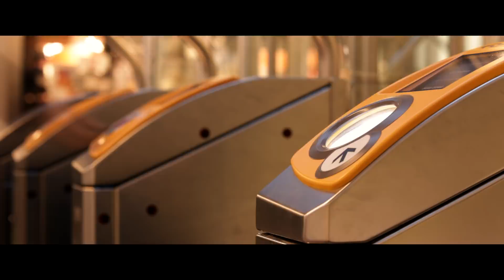Sef - Jungle van Beton (Titelsong De Wilde Stad)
Official Music Video Sef - Jungle van Beton (Titelsong De Wilde Stad)

Vandaag is Jungle van Beton verschenen. Sef maakte de titelsong speciaal voor de bioscoopfilm De Wilde Stad in samenwerking met producer Falco Benz. Een glimp van de film is te zien in de bijbehorende videoclip.

JUNGLE BETON
De film schetst een beeld van Amsterdam vanuit het perspectief van de dieren die in de stad wonen. Zo krijgen we een kijkje in het leven van onder meer de duif, de slechtvalk, de rat, de rivierkreeft en de reiger. De huiskat Abatutu is verteller van de film en gidst de kijker langs de verhalen van de dierlijke inwoners. De film is het vervolg op de films De Nieuwe Wildernis (2013) en Holland – Natuur in de Delta (2015) en is vanaf 1 maart 2018 in de Nederlandse bioscopen te zien.

SOUNDTRACK DE WILDE STAD
Top Notch stelde de soundtrack van de stadsnatuurfilm samen. De soundtrack bevat tracks van onder meer Sef, Thomas Azier, Thijs Boontjes, My Baby en The Kik. Er is gekozen voor een eclectische mix aan liedjes om de diversiteit aan mens- en dierculturen in Amsterdam te weerspiegelen. De soundtrack van De Wilde Stad komt uit bij Top Notch en verschijnt eind februari.

1. Ik Zie Je in de Stad - The Kik
2. Jungle van Beton - Sef
3. Vogel zonder grens - AAPNOOTMIES
4. Het valt niet mee - Thijs Boontjes
5. Drank & Drugs - Lil Kleine & Ronnie Flex
6. Kus Me Snel - Trafassi
7. Birds - Pink Oculus
8. Valk in the Sky - Sef
9. Sadagora Hot Dub (Shantel remix) - Amsterdamse Klezmer Band
10. Ik Wil Alleen Maar Zwemmen - Spinvis
11. Niet Meer Broke - Momi
12. De Hengelaar - Manke Nelis
13. Oyoyoy - Amsterdamse Klezmer Band
14. Ghostcity - Thomas Azier
15. Haunt Me - MY BABY
16. Wilde Dieren - Paper James

De Wilde Stad/EMS FILMS
Edit: Thamar Nahar/Hanna Vink

Top Notch brengt muziek uit van diverse populaire Nederlandse artiesten waaronder Broederliefde, Lil Kleine, SBMG, Ronnie Flex, SFB,  Fresku, Rico & Sticks, De Jeugd van Tegenwoordig, Typhoon en meer